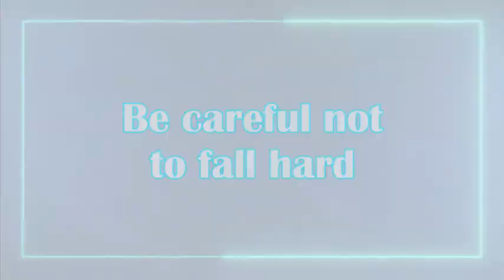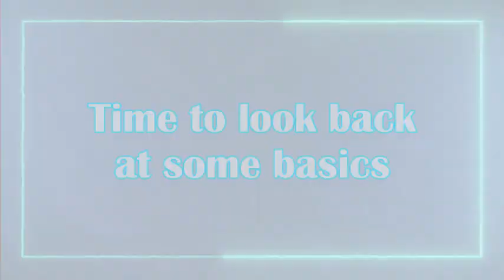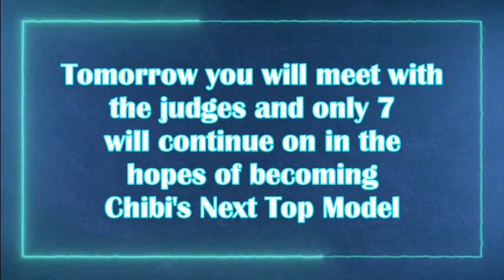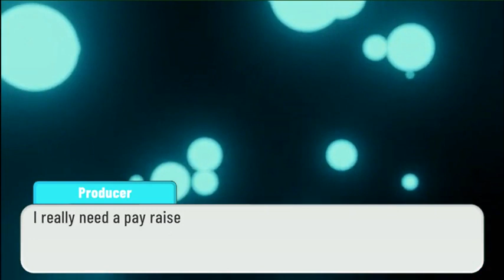Chibi's Next Top Model Cycle 9 Episode 7 Part 1 | Gacha Club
The models feels the tension in the air and tries to not let it show. With a tiring shoot and a dangerous challenge, how will they fare this episode?

~::Creators and OCs::~
D7 Bintang - Arkana
Grey - Francis
Itz Xeno - Apollo
Legenda - Clifford
Plain Gorgeous - Haerin
Thalia - Zay Zay
Yazuva Zaraschki - Zephyrr
Himitsu - Qing